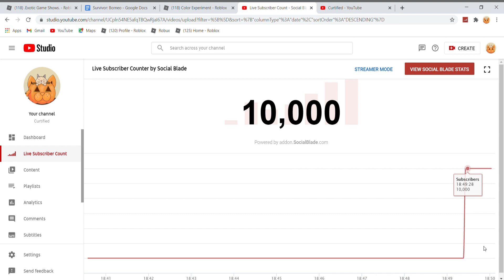EYE REVEAL! (10K Subs!)